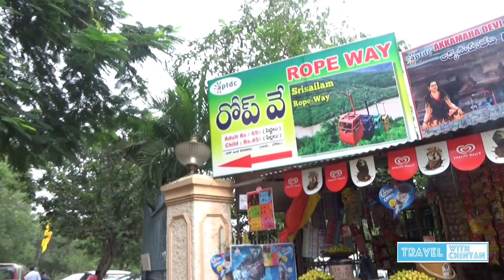पातालगंगा to AkkaMahadevi Cave बोट से | Places to Visit श्रीशैलम | Holiday Diaries of Gujju Family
PatalGanga is a Holly place where people believe the place where Ganga flows in South India. In this vlog you will enjoy the place Patal Ganga and a boat journey you love to experience. Such places on earth are heaven for nature lovers. The history of these places is very interesting. Enjoy the vlog and get the information all you need to know.

URL: InShot